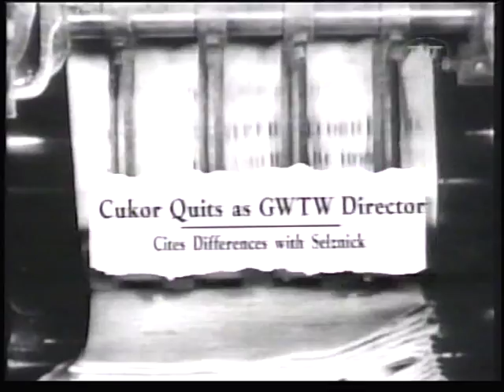advert break during WCW nitro on TNT uk tv 1998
Advert break during monday nitro on uk version of channel TNT the making of gone with the wind trailer, lomard direct, B&Q, TNT trailers, back to TNT and Kenny Kaos! December 1998